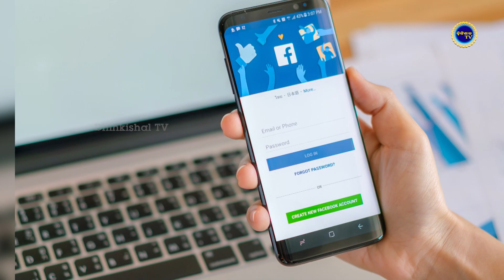ବାହା ହେବାକୁ ଡ଼ରୁଛନ୍ତି ପୁରୁଷ || ସ୍ଵାମୀଙ୍କୁ ଛାଡ଼ି ପର ପୁରୁଷ ପାଖେ ମନ ବଳାଉଛନ୍ତି ଅଧିକାଂଶ ମହିଳା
Yes, it is normal for a married woman to be attracted to other men.
"Dhinkisalaru Dhenkanal" will bring the cultural, sculptural, artistic, talent, sports and entertainment programs of Odisha and India.
Dhinkisalaru Dhenkanal Web Channel | Dhinkisalaru Dhenkanal | Odia Video | ଢ଼ିଙ୍କିଶାଳରୁ ଢେଙ୍କାନାଳ

"ଢ଼ିଙ୍କିଶାଳରୁ ଢେଙ୍କାନାଳ" ଓଡ଼ିଶାର ସାଂସ୍କୃତିକ, ଭାସ୍କଯ୍ୟ , କଳା, ପ୍ରତିଭା, ଖେଳ ଓ ମନୋରଞ୍ଜନ ଭିର୍ତ୍ତିକ କାଯ୍ୟକ୍ରମ ଏହା ମାଧ୍ୟମରେ ଆମେ ନେଇ ଆସିବୁ | ଚ୍ୟାନେଲ ରେ ଉପଲୋଡ ହେଉଥିବା ସମସ୍ତ ଭିଡିଓ ଦେଖିବା ପାଇଁ ଚ୍ୟାନେଲ କୁ like, share & subscribe  କରନ୍ତୁ |